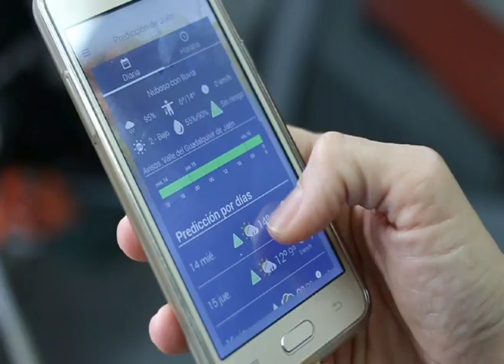Planificación: Equipación carreras populares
Conoce las pautas de - para equiparte de la forma más adecuada de cara a las carreras populares.